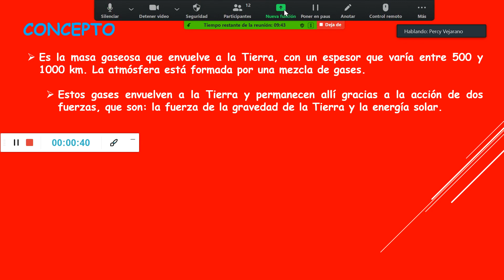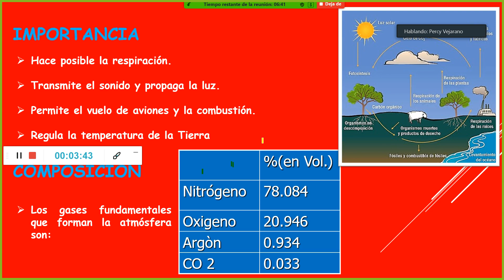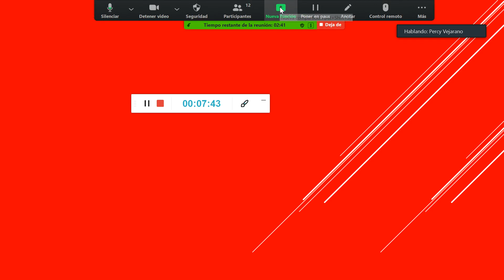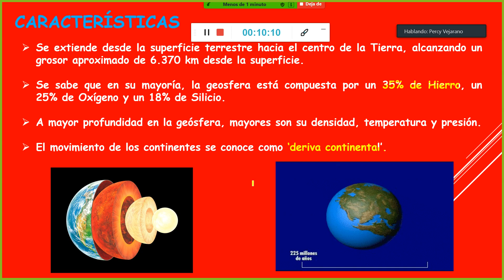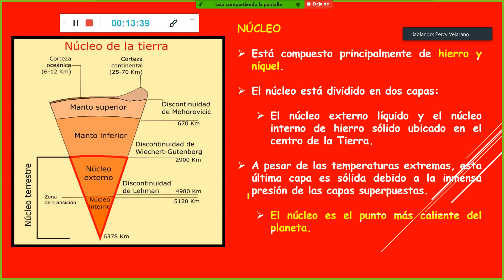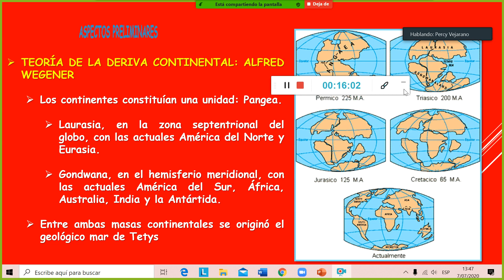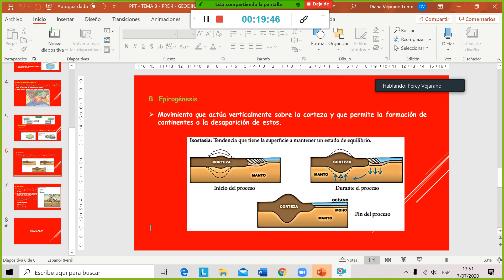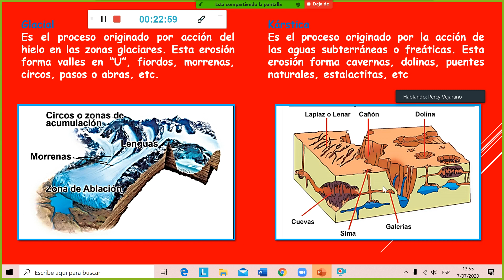PRE 4 GEOGRAFÍA TEMA 5 REPASO GENERAL UNIDAD 3